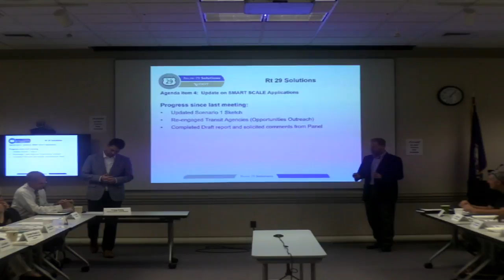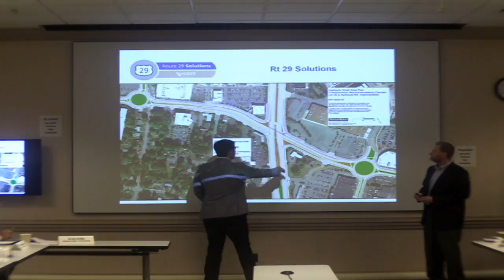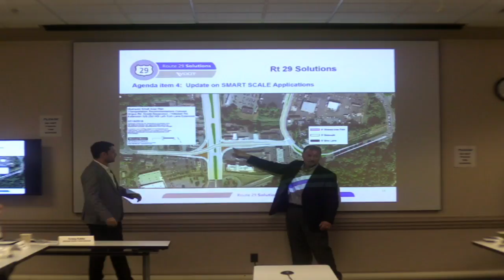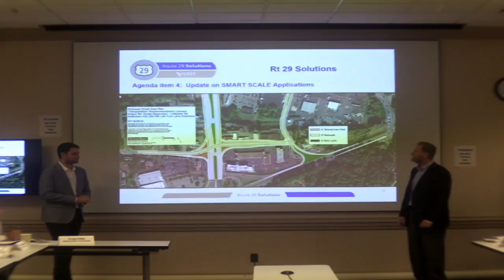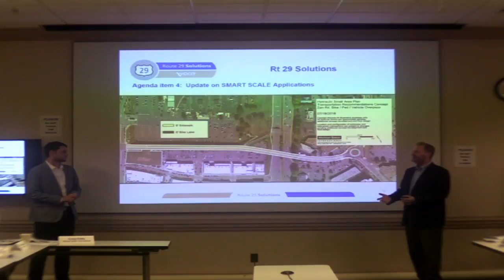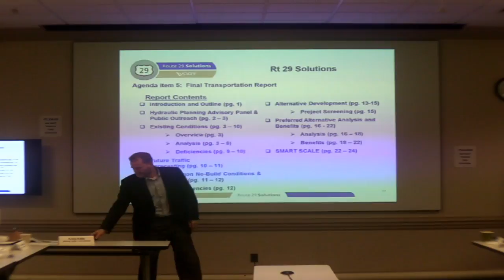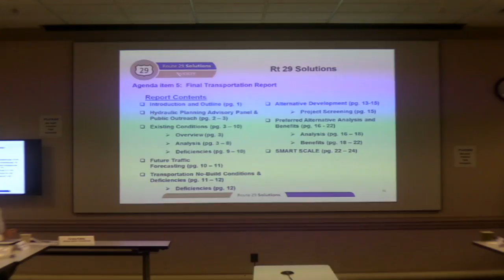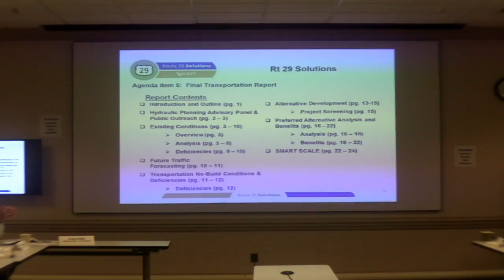Route 29 Project Advisory Panel, July 19th, 2018